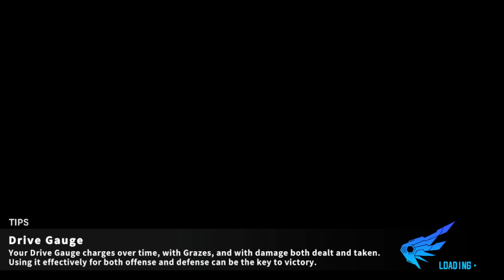[Touhou Valkyrie of Phantasm] Reimu EP 01, 02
n sei crear padrao de titulo. va qualquer cosa q euu tive en mente